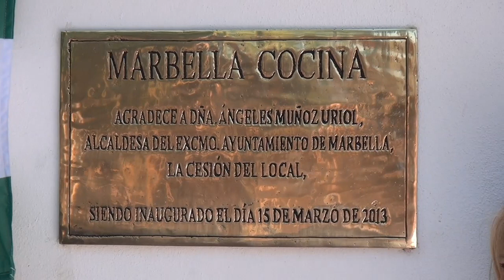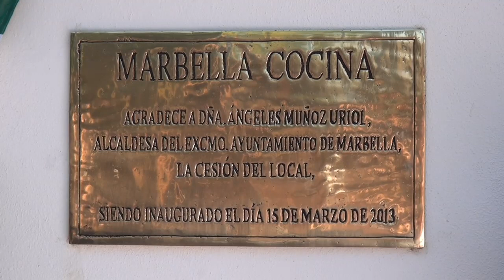Inauguracion de Marbella Cocina y entrevista de Helena Olaya al Presidente Juan Manuel Bedmar Borrego